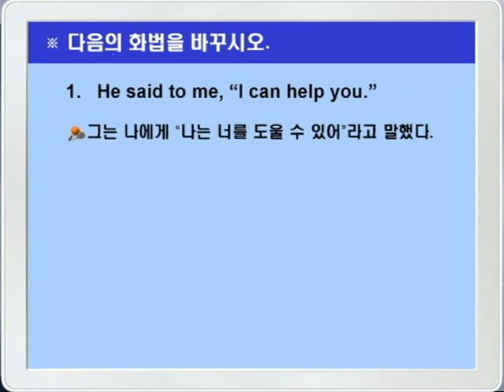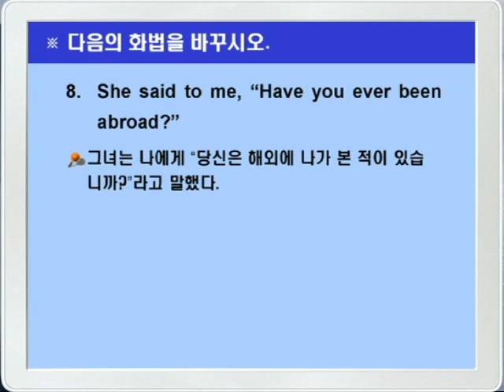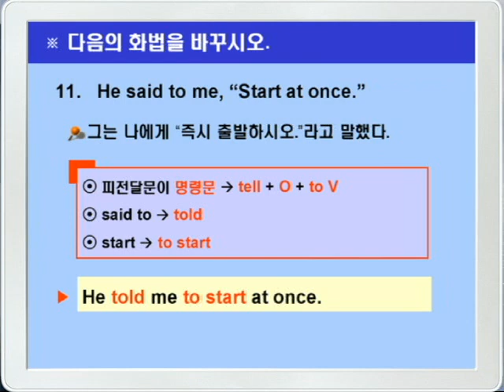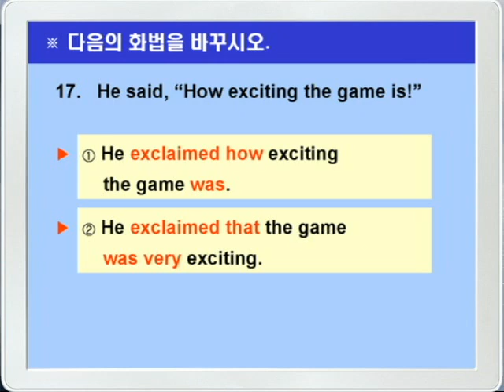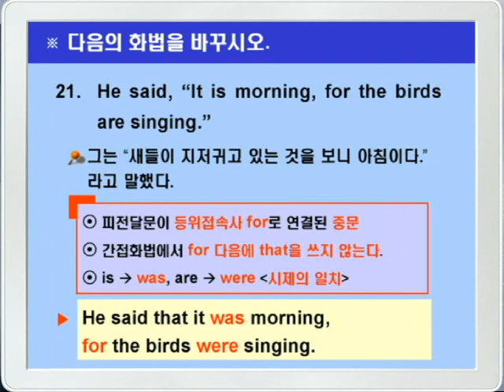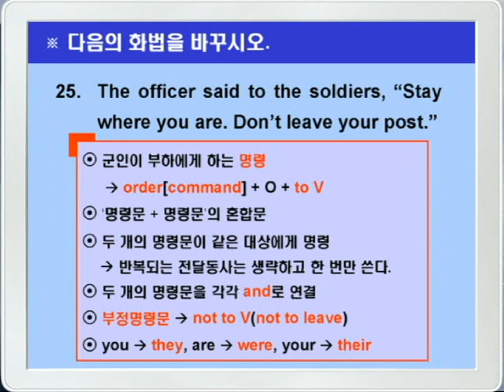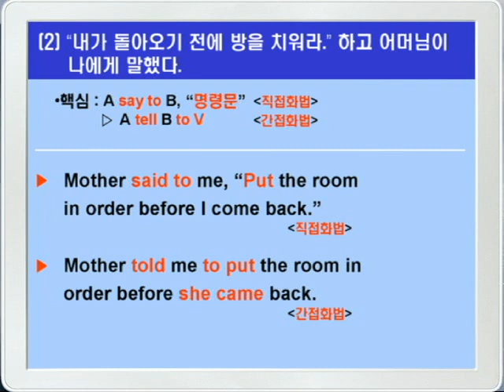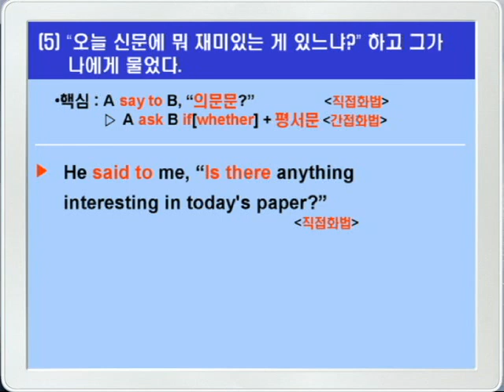기본영어 08장2강 문법연습